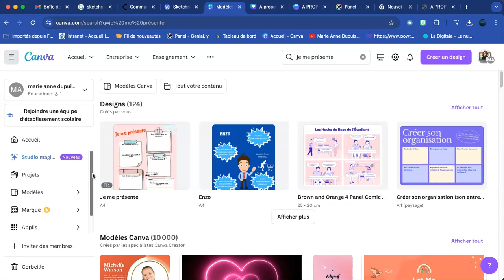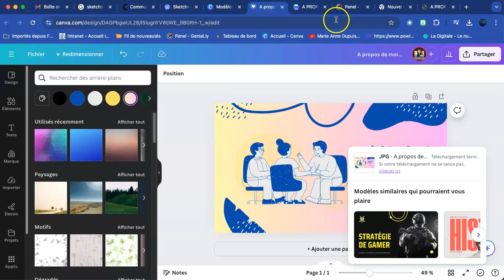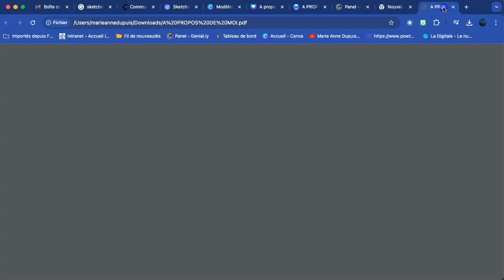A propos de moi : se présenter...